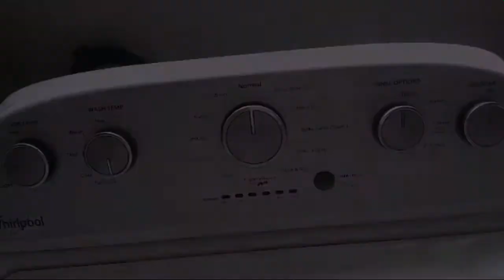POWER HOUR CLEAN WITH ME | Cleaning motivation and speed clean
Hey hey! Let's see what all we can knock out in an hour! Unfortunately we were home from church today because Easton has the flu but we made the most of it and got some things done and enjoyed our day. Thankfully he is feeling much better and on the mend!